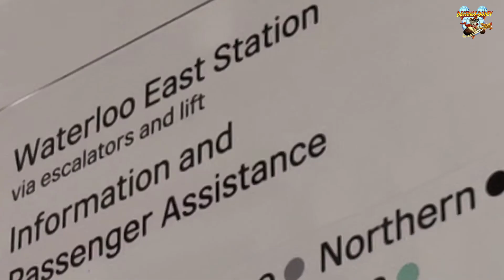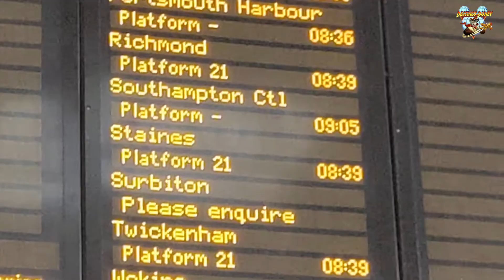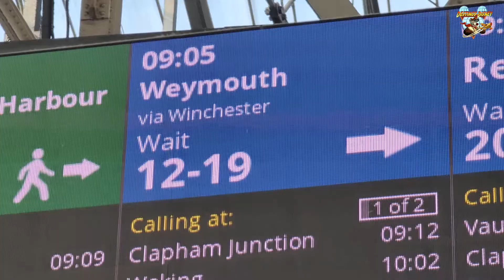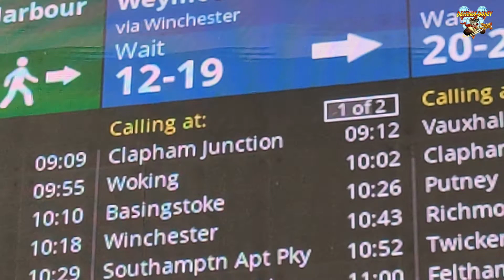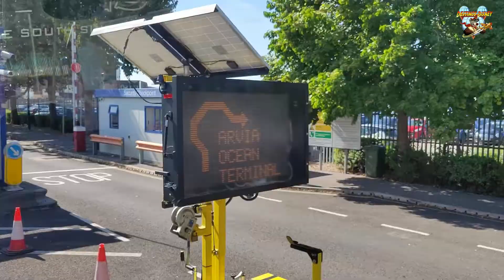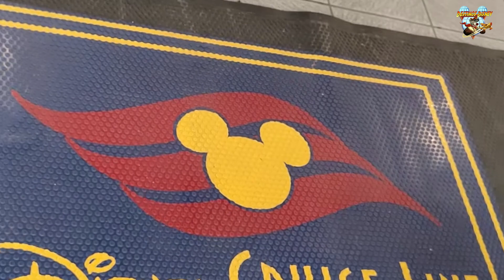1-EMBARCAR EN CRUCERO DISNEY EN PUERTO DE LONDRES (Southampton), DISNEY CRUISE LINE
Cómo vamos de Londres a Southampton a EMBARCAR en nuestro crucero Disney por el NORTE DE EUROPA en el DISNEY DREAM!!!